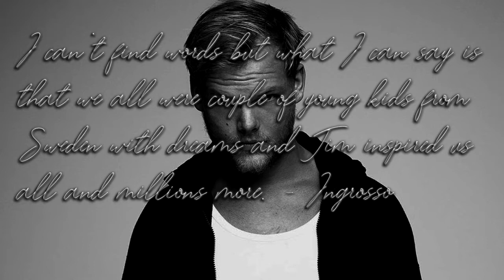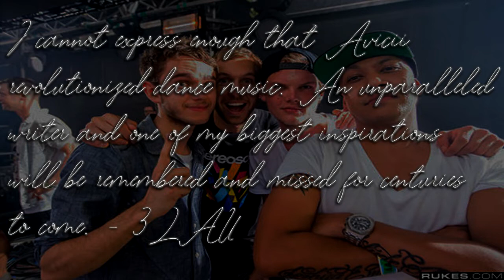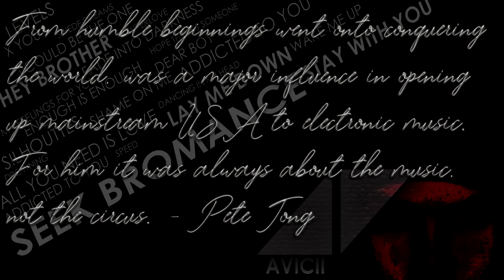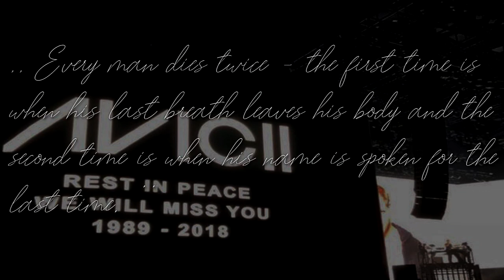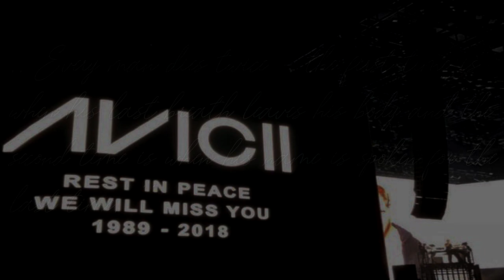Divite – ID (w/ Colors Acapella) (El Migli Edit) [Avicii Tribute]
One year later, tribute to the late DJ and songwriter - Tim Bergling, known as Avicii. Truly a legend, forever in our hearts.

- © Pictures Credit: Most of them were downloaded from Google, with no trademarks removed, and with no intentions of violating the owner's rights, all rights go to respectful owners, I own nothing & neither do I gain anything from it - for any copyright problems, please contact me - .